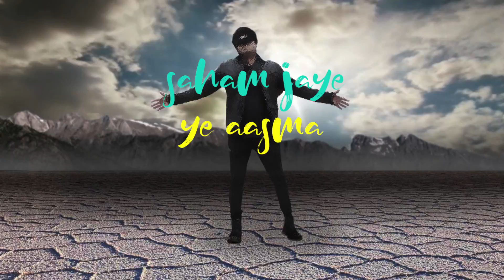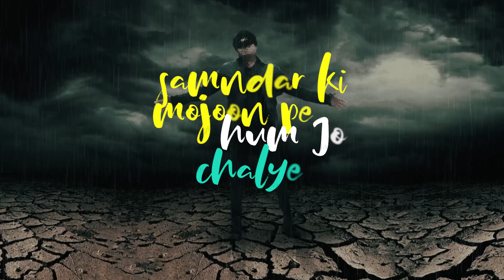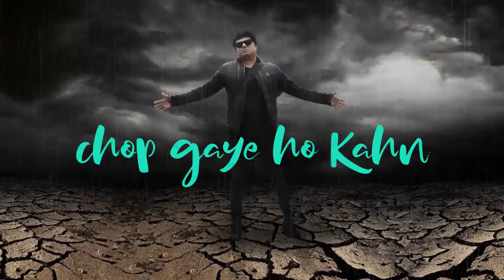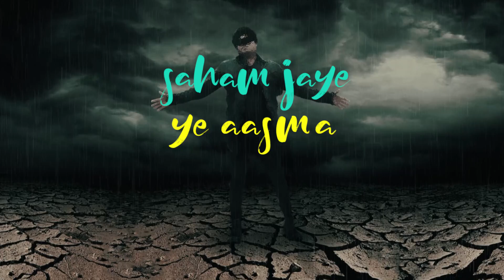AWAZ DO - SHEZAD ROOMI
Vfx : Qbaloch QB
Lyrical : Arfan Albaloshi